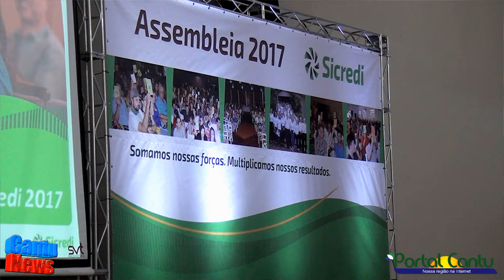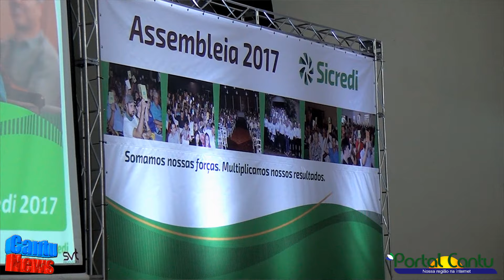Sicredi Grandes Lagos realiza assembleia em Ibema, Pr.